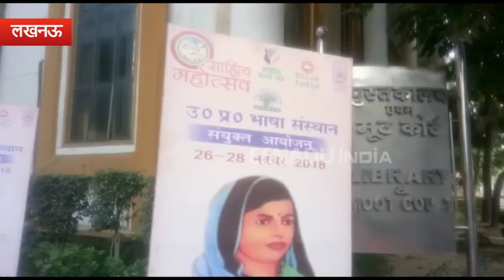आधुनिक बनें लेकिन संस्कृति और साहित्यिक विरासत का ख्याल रखें : दिनेश शर्मा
लखनऊ : यूपी के भाषा संस्थान, राष्ट्रीय कला मंच, थिंक इंडिया और बीबीएयू हिंदी विभाग की ओर से कराये गए तीन दिवसीय 'शब्द रंग', साहित्य महोत्सव का बुधवार को समापन हुआ. इस आयोजन का उद्देश्य भारतीय संस्कृति और साहित्य को याद करना, खासकर युवा वर्ग में कला और साहित्य की चेतना का संचार करना था.